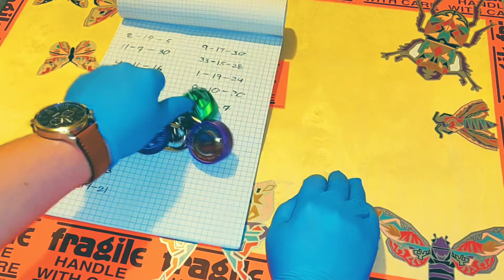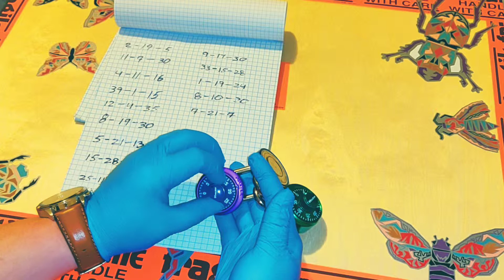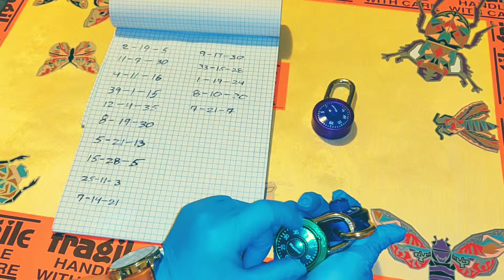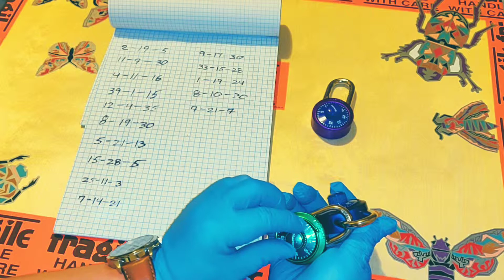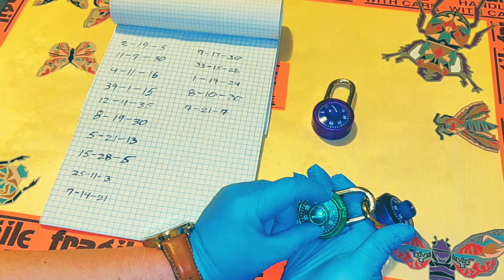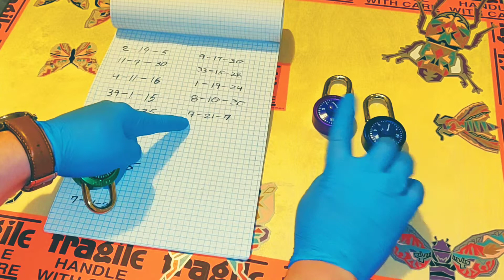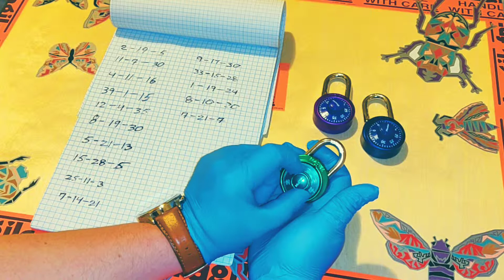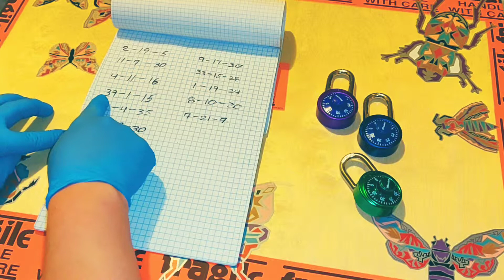ASMR! Curiously triggered satisfaction 1:2 (lock picking)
ASMR smooth triggers